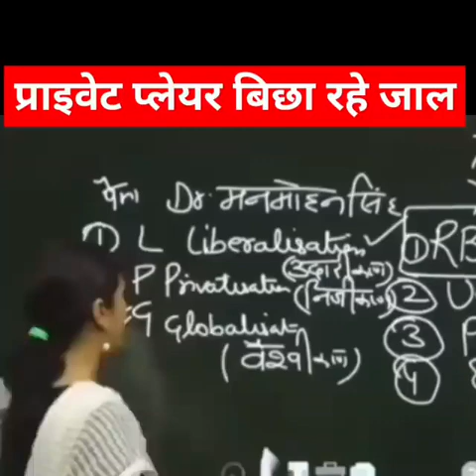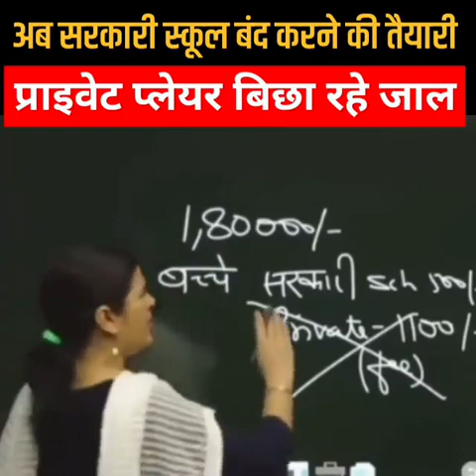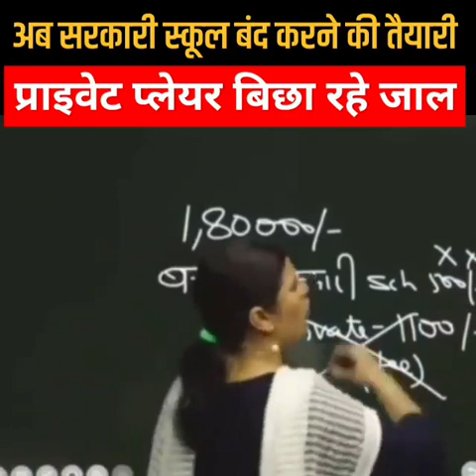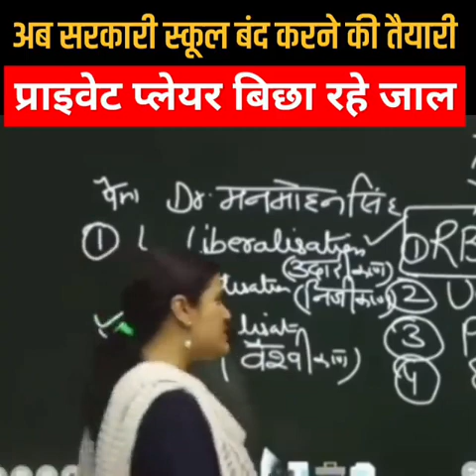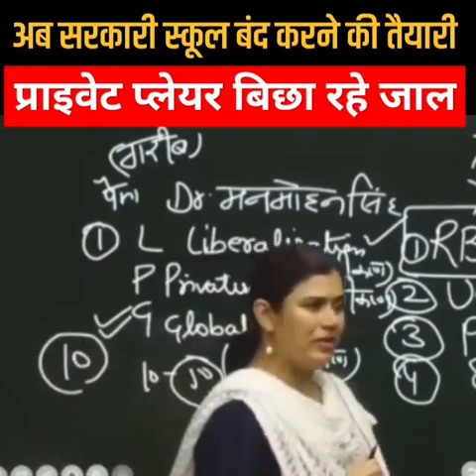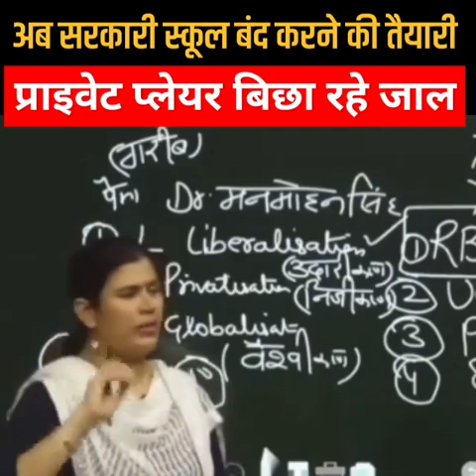अब सरकारी स्कूलों को बंद करने की तैयारी//प्राइवेट प्लेयर बिछा रहे हैं जाल